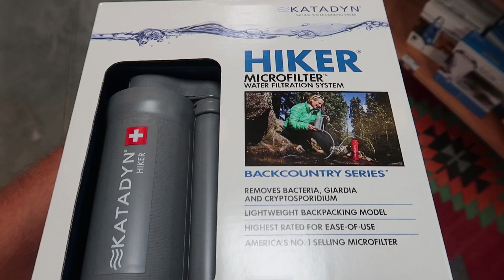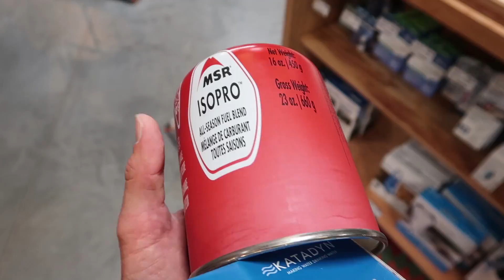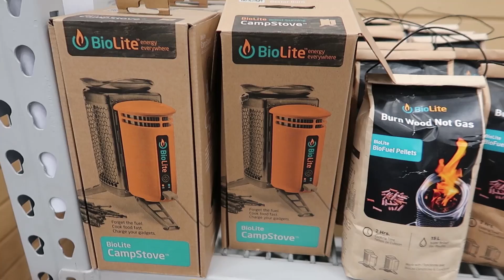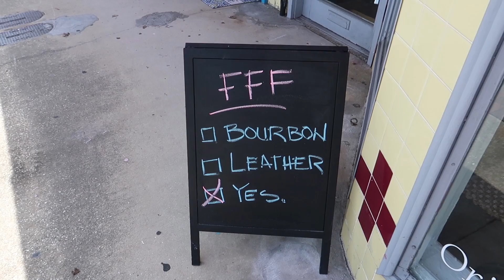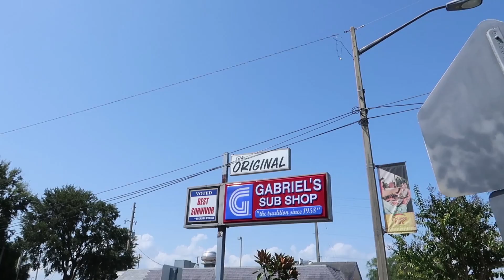Hurricane Prep Shopping, Cool Halloween Stuff & A Hair Cut | Home Vlog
In today's at home vlog we have to get some much needed Hurricane Irma prep done. We talk a little about how we're feeling with the storm approaching and talk about some ways you can help. The links will be down below. Please consider donating to help victims of the storms. Then we take a look at the home improvement stores and camping stores to look for supplies and we end up finding some pretty awesome Halloween lights and decorations. We also got haircuts about a week ago and didn't really have a full vlog to put it in so it's going in today's vlog :) What do you think about all of this intense weather we've been seeing across the nation lately?